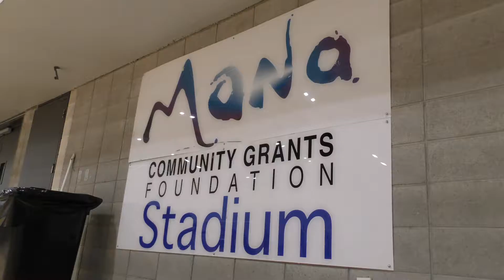NZSS Wednesday Morning Highlights clip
Takapuna Grammar and Onehunga High School